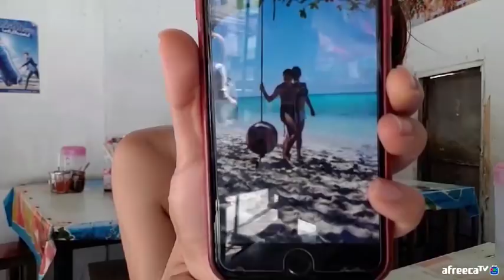길바닥 음식점에서 힙합수엑 태국보이~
태국퀸지나 영상을 시청해 주시는여러분 너무 감사합니다
♥후원 방법♥
2. 계좌번호 kb 국민은행 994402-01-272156
(English translation)
Thanks for coming to my live streaming♥
♥how to support me♥